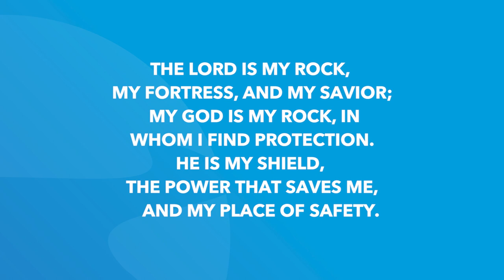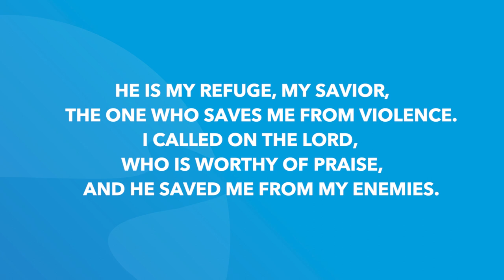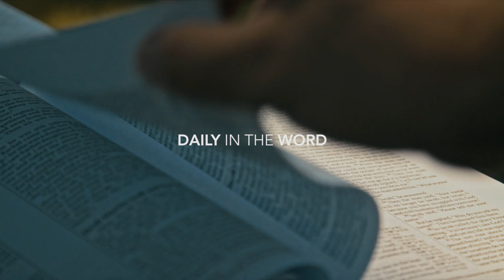2 Samuel 22 | Daily in the Word | Pastor Neil Spencer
2 Samuel 22 | Daily in the Word | Pastor Neil Spencer